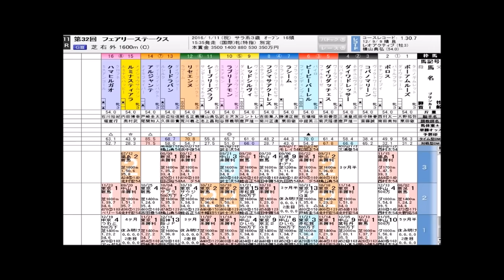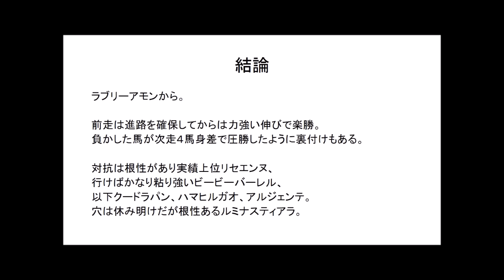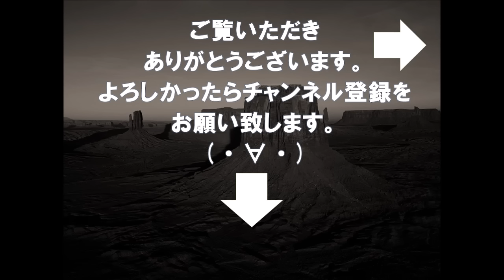【競馬予想】G3フェアリーSはラブリーアモン・武士沢騎手が大穴開ける！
【競馬予想】G3フェアリーSはラブリーアモンが大穴開ける！

当方の競馬予想は、
基本的には◎からの馬連、ワイド、三連複フォーメーションです。

YouTube競馬予想関連動画